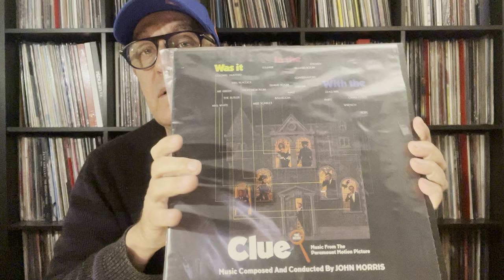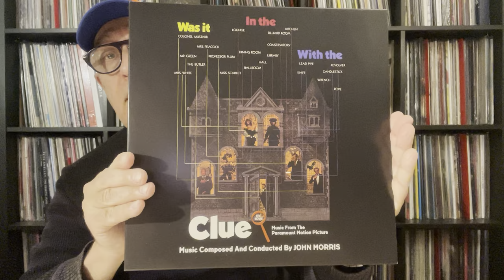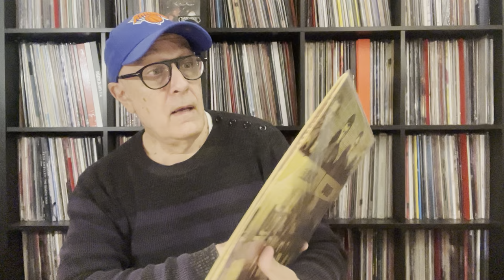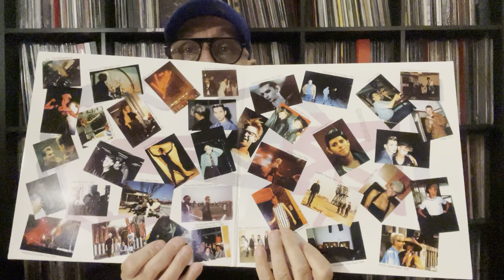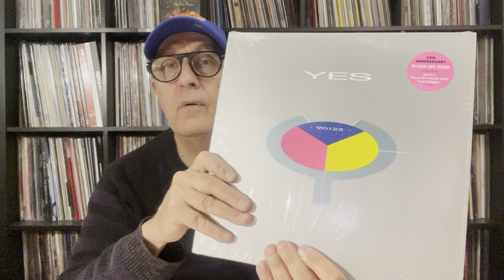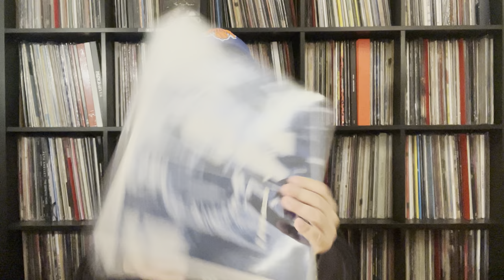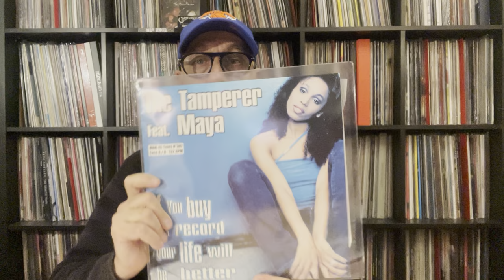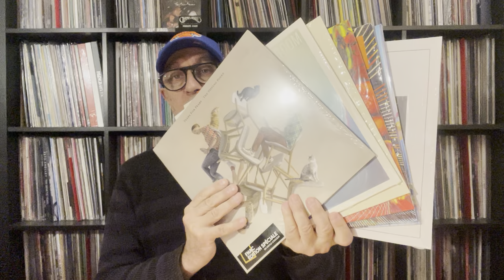CLUE - CLUEDO 1985 BO 2022 & NEW WAVE - ELECTRO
Kraftwerk-Camouflage-Depeche Mode-Style Council-JM Jarre